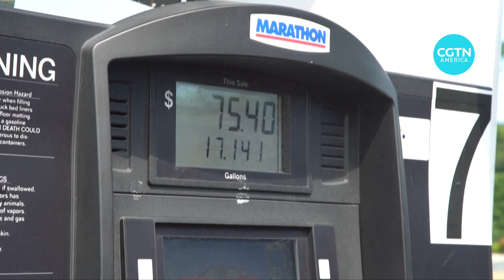Food inflation in the U.S.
To say that it’s been a turbulent past few years for the U.S. economy would be an understatement.

First came the COVID-19 pandemic which caused many businesses to shut down, at least temporarily, and supply chains to become entangled.

Then the conflict in Ukraine sent inflation in America, which was already heading up, even higher.

One year after the start of the fighting, inflation, including food costs, remains a major concern.

CGTN’s Hendrik Sybrandy looks at where things stand today.